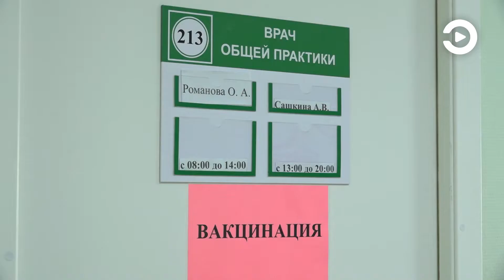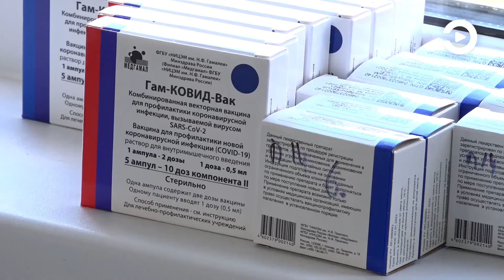Пензенцы пожаловались Олегу Мельниченко на очереди в кабинеты вакцинации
Пензенцы, желающие пройти вакцинацию, столкнулись с проблемой. Некоторым пришлось провести слишком много времени, чтобы сделать прививку от коронавируса. Обращений оказалось не мало, поэтому региональному минздраву было дано поручение в срочном порядке решить наболевший вопрос.